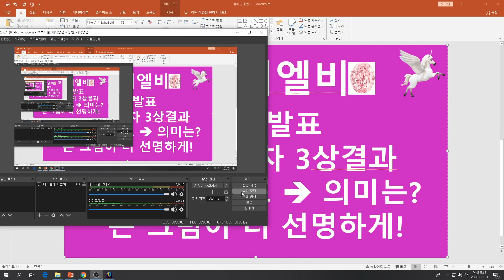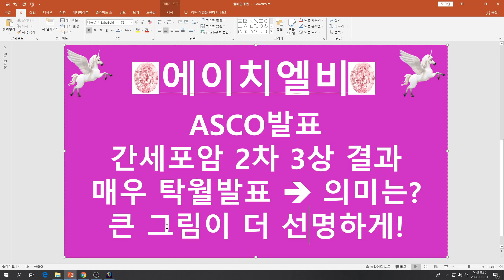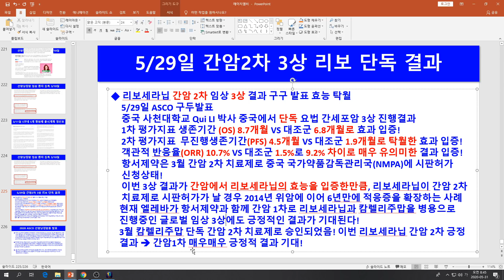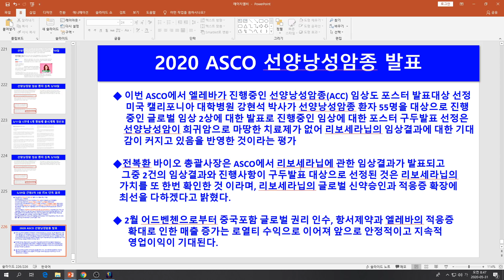[주식투자]에이치엘비(ASCO발표/간세포암 2차 3상 결과 매우 탁월발표 → 의미는?/큰 그림이 더 선명하게!)